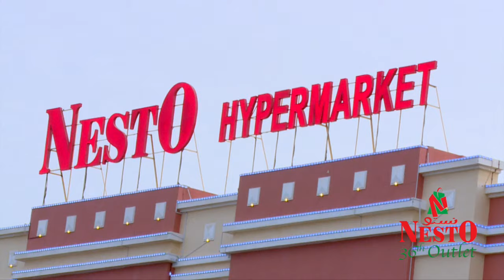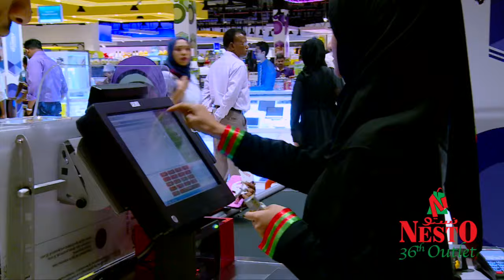Inauguration of Nesto Hypermarket, Al Seeb, Oman.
Inaugural highlights of 36th outlet of Nesto Hypermarket at Al seeb, Oman.